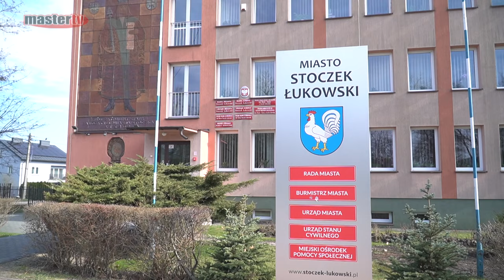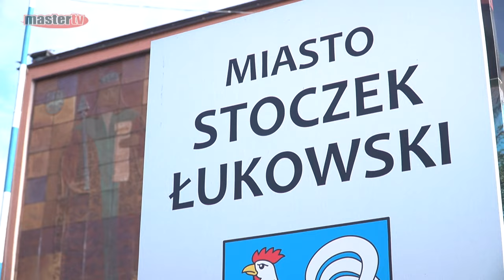MASTER TV ŁUKÓW - Wywiad z Marcinem Sentkiewiczem - burmistrzem Stoczka Łukowskiego